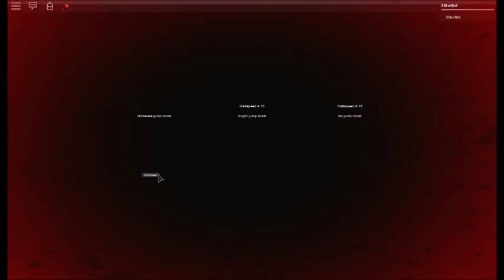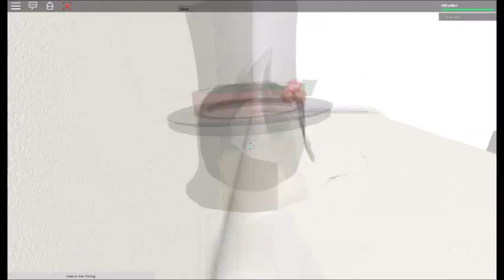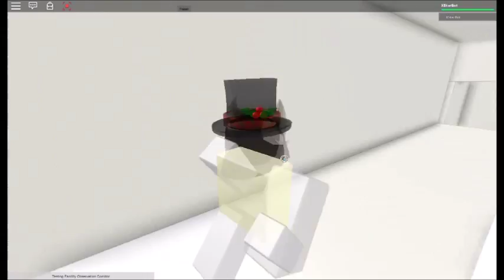ROBLOX: The Explorer's Obstacle Course - checkthepan - Gameplay nr.0552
I added fast motion for the video to be more walkthrough game. On youtube, you're able to slow down or speed up the video. In this case, if you want to watch the video slowly, press the gear button below the video and you'll know what to do. Do you want to play the game? Search the name on the title, but the title might be inaccurate sometimes. I want to make the video short as possible to make it partless (a.k.a. going through all videos to find this one). This description are different from others because of blah blah blah. I'm looking forward to my new friends on ROBLOX. Also the quality of the video...I can't do anything about it by myself. Tell me what part is missing and i might record it on the deleted scenes. I'm uploading those videos a.s.a.p. New update: I don't care about the crazy music BUT the roblox static bug :P Long videos make it long to upload, so that's why it has been sped up.